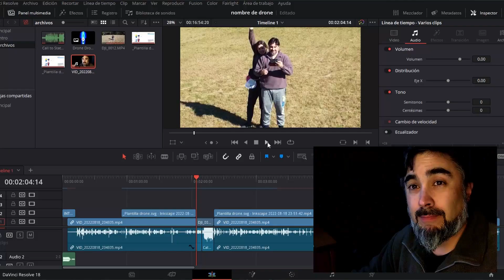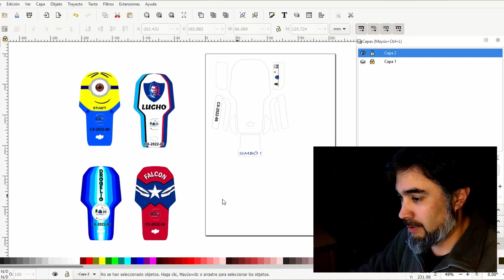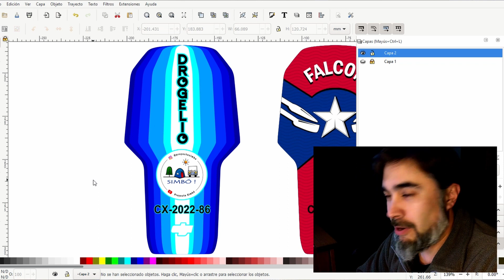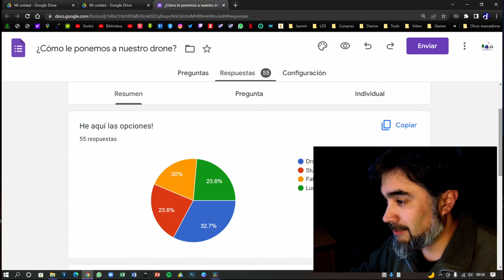🆃02 🅴07 Así resultaron las votaciones para el {{NOMBRE del DRONE}}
Así fue como salieron las VOTACIONES que llevamos a cabo esta semana pasada para saber cual es el NOMBRE del DRONE que tenemos.

Apóyanos en nuestro proyecto...